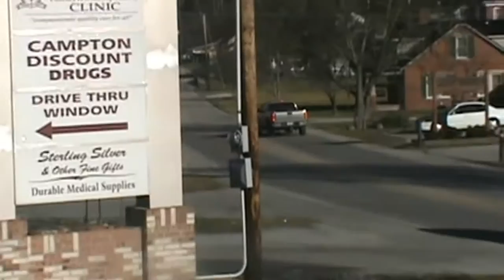My video collection of ambulances responding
My collection of ambulances responding through the year of 2012 and through the month of January 2013.Enjoy!!